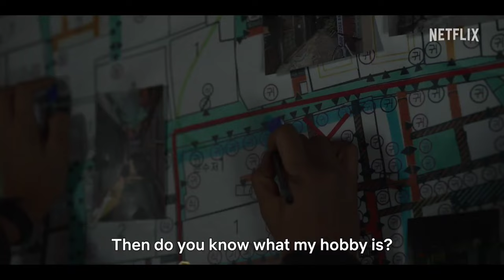Somebody (Kim Young Kwang) 썸바디 Kang Hae Lim, Kim Yong Ji, Kim Soo Yeon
voicemaker.in

video is for education purpose only. Copyright Disclaimer Under Section 107 of the Copyright Act 1976 , allowance is made for "fair use" for purposes such as criticism, comment,news reporting, teaching, scholarship and research.Fair use is a use permitted by copyright statute that might otherwise be infringement.Non-profit, educational or personal use tips the balance in favour of fair use.
Music